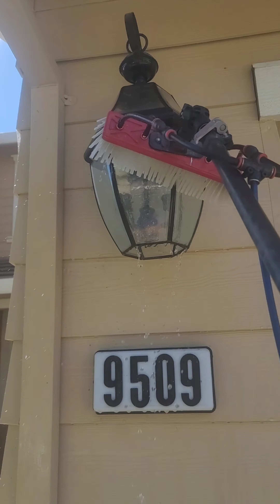Community Of Window Cleaners 🪟 (Sacramento)